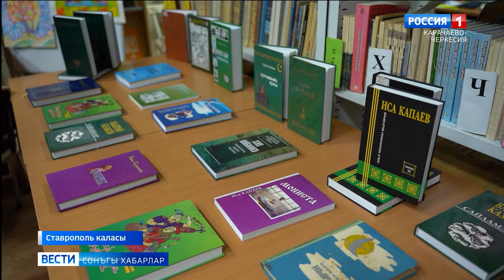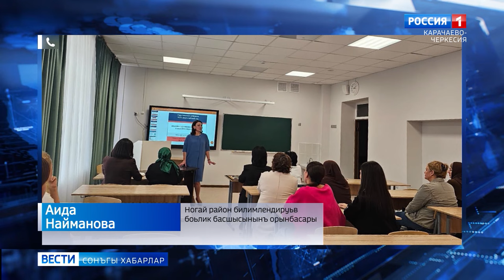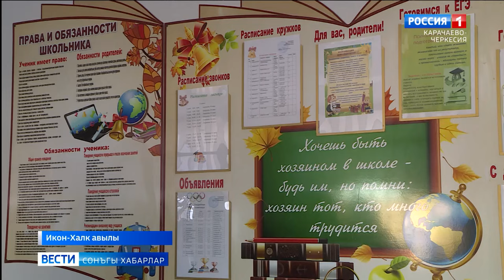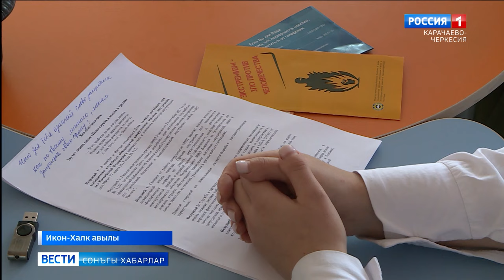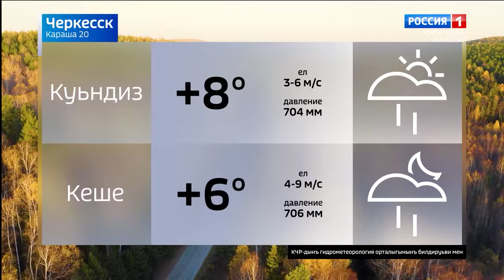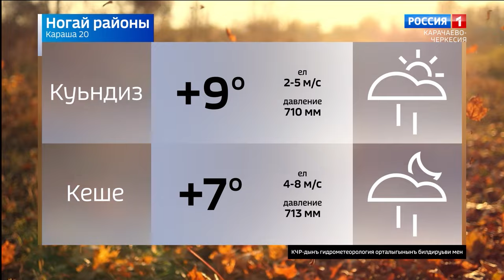Вести на ногайском языке 20.11.2023